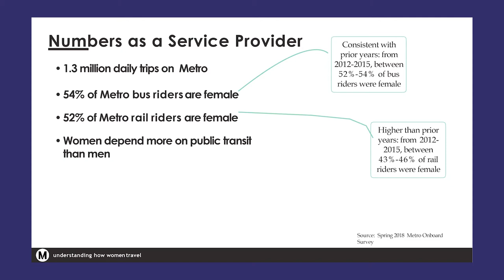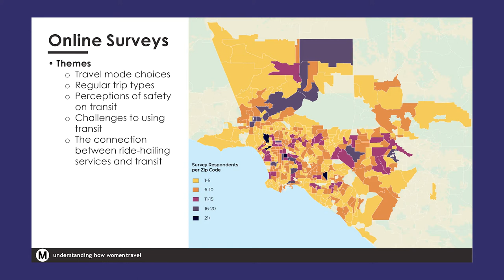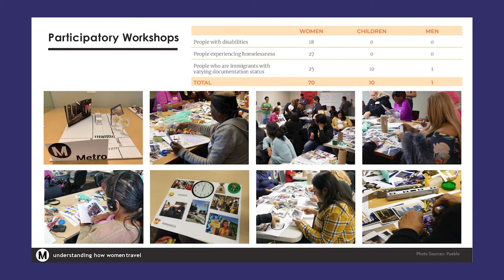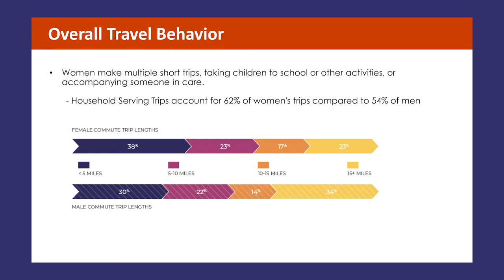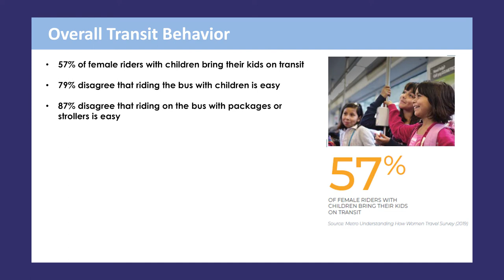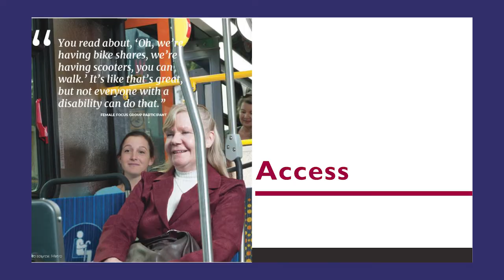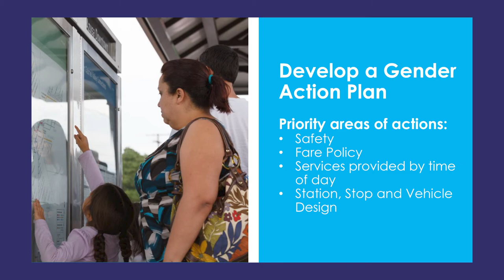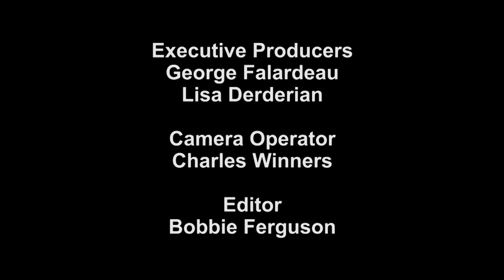Pasadena Transit's 25th Anniversary: Understanding How Women Travel